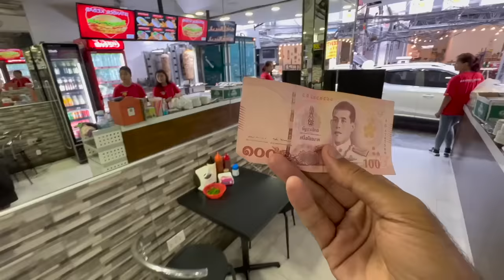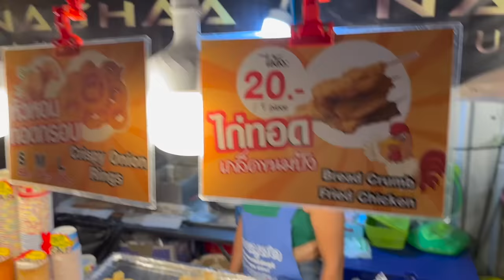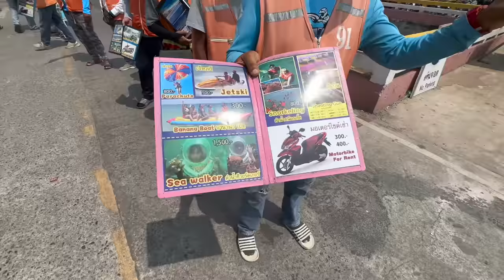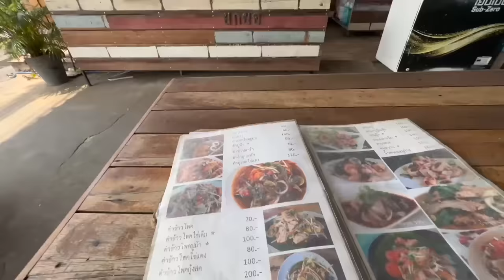EXPLORING PATTAYA CITY'S WALKING STREET IN THE NIGHT